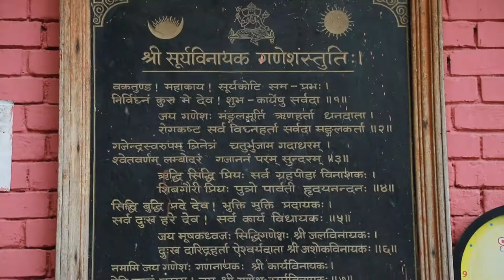jay ganesh Jay Ganesh jay ganesh deva by Ram Prasad Khanal